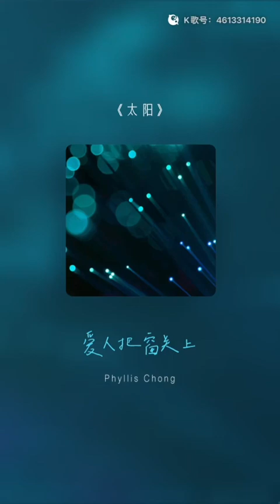太阳 (原唱: 李翊君； 翻唱: Phyllis Chong)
I created this video as a record of my singing learning journey. You can find other songs I learned to sing and played on the keyboard in this channel.

I also paint and teach watercolour art and you can find my painting videos from this channel too. I share videos of interesting things I come across and learn in my daily life too.
Details are in the playlists below.